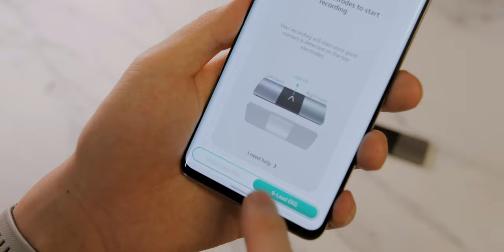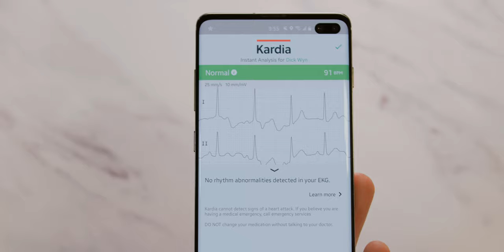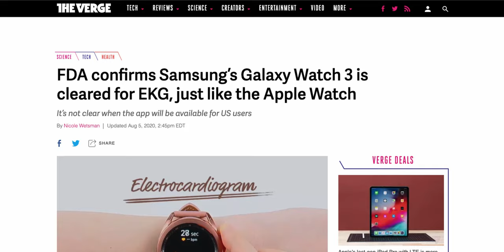KardiaMobile 6L Overview - A pocketable 6 lead ECG/EKG device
Video showcase of AliveCor's KardiaMobile 6L which is currently the only FDA-cleared personal 6-lead ECG/EKG device. The device is small (and pocketable) and can record 6 views of the heart in 30 seconds. The app is able to translate that ECG/EKG data to detect Atrial Fibrillation, Bradycardia, Tachycardia, or Normal heart rhythm

// 🕗Timestamps
00:00 Intro
00:24 Disclaimer
00:38 What is an electrocardiogram
01:32 How does it feel like to do an ECG/EKG
01:51 Recording a 6-Lead EKG with the KardiaMobile 6L
02:55 Recording a Single-Lead EKG with the KardiaMobile 6L
03:19 Why I bought the KardiaMobile 6L
04:17 Conclusion
05:20 Outro

// ❓FAQ
Is wyn your middle name? No, my first name is Dick Wyn
What's your ethnicity? Malaysian Chinese
Where are you from? Petaling Jaya (Malaysia)
Where are you now? Tempe, Arizona (USA)
What's do you do outside of youtube? I'm a Software Engineer
What's your channel about? Tech, Food & Lifestyle
* Camera: Panasonic Lumix G9
* Lens: Sigma 18-35mm
* Mic: Rode VideoMic NTG